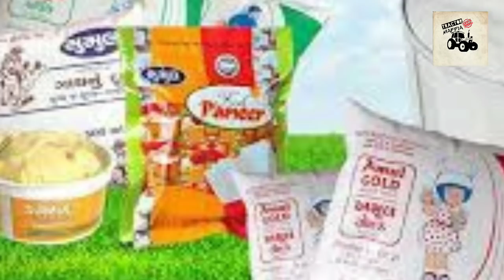ਭਾਰਤ ਵਿਚ 64% ਵਿਕ ਰਿਹਾ ਨਕਲੀ ਦੁੱਧ ਦੇਖੋ ਕਿਵੇ ਤਿਆਰ ਹੁੰਦਾ ਇਹ ਨਕਲੀ ਦੁੱਧ milk product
ਭਾਰਤ ਵਿਚ 64% ਵਿਕ ਰਿਹਾ ਨਕਲੀ ਦੁੱਧ  ਦੇਖੋ ਕਿਵੇ ਤਿਆਰ ਹੁੰਦਾ ਇਹ ਨਕਲੀ ਦੁੱਧ ਇਸ ਮਿਲਾਵਟੀ ਦੁੱਧ ਨਾਲ ਹੋਣ ਵਾਲੀਆਂ ਬਿਮਾਰੀਆਂ